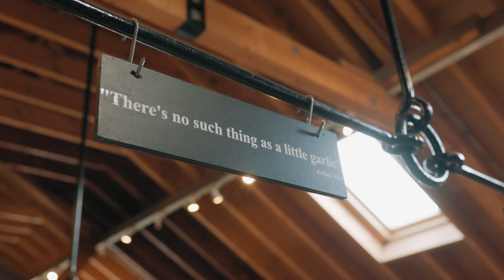Visit The Garlic Farm Shop, Restaurant & Farm Walks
Discover The Garlic Farm on the Isle of Wight! We offer the full garlic experience at our farm here in the beautiful Arreton Valley. Enjoy our award-winning restaurant serving garlicky inspired meals, our farm shop full of our garlic and garlicky products and access to our farmland via farm walks & tours